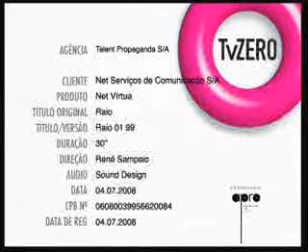Talent - NET - Raio